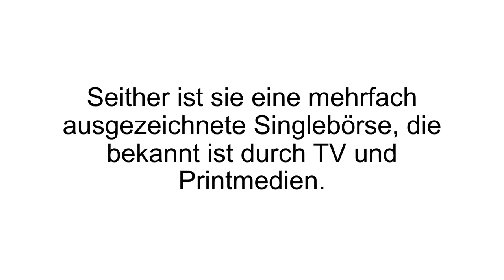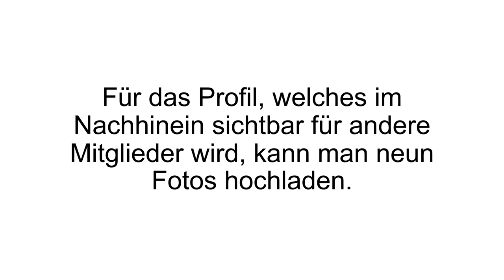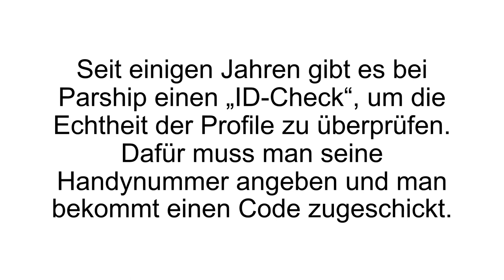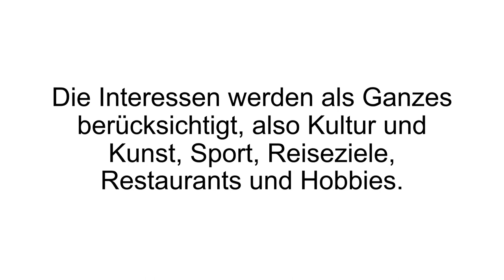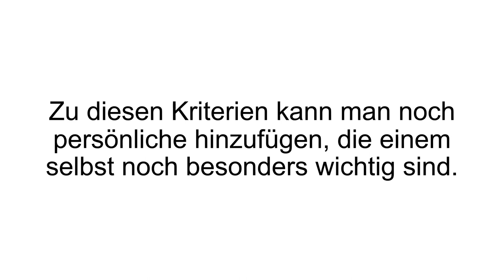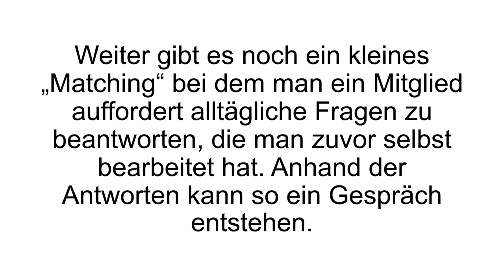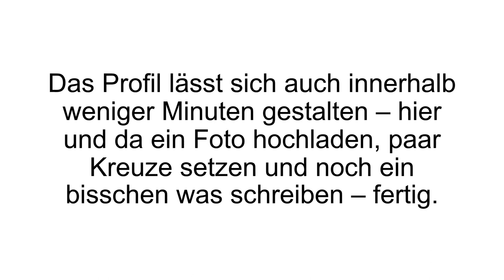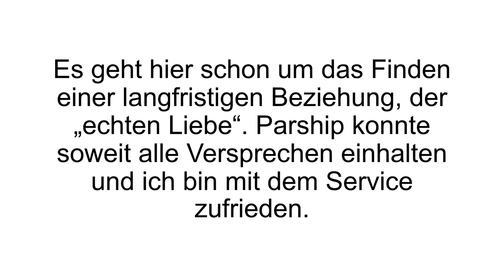[FAZIT] Parship Erfahrungen | Partnerbörse im Test! Große Liebe oder Bauernfängerei?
Parship Erfahrungen. Alle 11 Minuten verliebt sich ein Pärchen. Unseren Parship Test könnt ihr jetzt im Video sehen!

Die Vermittlungsplattform Parship existiert seit 2001 und war damit die erste Partnerbörse, bei der man bei Vermittlungsversuchen auf wissenschaftliche Methoden zurückgreift. Bei Gay Parship kann man sich mit homosexuellen Menschen verbinden lassen.

Wenn man sich bei Parship registriert, dann durchläuft man ein wissenschaftliches Verfahren. Dieses sieht so aus, dass einem mehrere Fragen gestellt werden. Es werden wie in der Psychologie so charakterliche Dimensionen erfasst, die ein Persönlichkeitsprofil formen. Anhand dieses Profils werden einem dann Vermittlungsvorschläge gemacht von Menschen, die auf dieses Profil passen. Es sind ungefähr 80 Fragen, die man beantworten muss. Befragt wird man zu seinen eigenen Vorstellungen bezüglich eines Partners, den eigenen Interessen, Beruf und vieles mehr. Ungefähr 20 bis 30 Minuten sollte man dafür einplanen.

Für das Profil kann man neun Fotos hochladen, einige Angaben über sich machen sowie einen freien Text verfassen. Um sicherzustellen, dass die Profile echt sind, wird ein ID-Check durchgeführt. Dafür reicht es allerdings seine Handynummer anzugeben. Man bekommt eine SMS zugeschickt und muss den Code bei Parship angeben. Spams und Fake-Profile werden so auf einem Minimum gehalten. Der Computeralgorithmus nimmt das Matching vor. Der Algorithmus berücksichtigt die 30 wichtigsten Dimensionen der Paarpsychologie und noch weitere Kriterien wie zum Beispiel inaktive Profile. Man selbst kann auch sagen, dass nur bestimmte Altersgruppen vorgeschlagen werden sollen.

Natürlich kann man auch eingrenzen woher der potenzielle Partner herkommen soll. Dennoch werden einige Kriterien vom Algorithmus auch außer Acht gelassen wie zum Beispiel das Bildungsniveau, Einkommen oder Kinder.

Wenn Du mehr zu Parship erfahren willst, dann schau JETZT bei Produkt-Kenner.de vorbei!